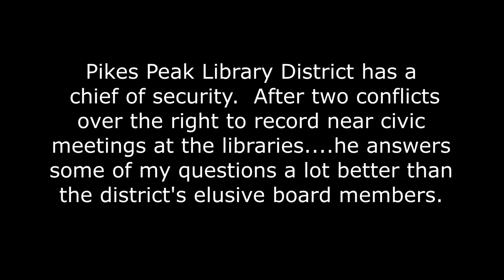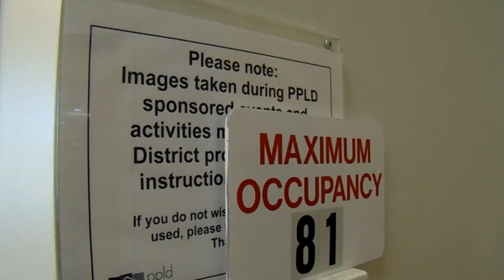Library security chief answers my First Amendment concerns (PPLD 6)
library, camera, first amendment audit, freedom of the press, colorado springs, pikes peak library, filming, bans, restrictions, security. Right to record, photography is not a crime pinac carlos miller.  independent journalism media indie cnn is fake news youtube censorship crackdowns surveillance. auditing america
turn the camera off stop filming.  Library vs. Camera (Colorado Springs) (PPLD 1) Cops called because camera (PPLD 4)
Bureaucrat: "Would you please cease your filming..."   cops, police, camera, filming, first amendment audit, freedom of the press, colorado springs, camera, restrictions, security
Library security chief answers my First Amendment concerns library, security, camera, filming, first amendment audit, freedom of the press, colorado springs, restrictions, right to record